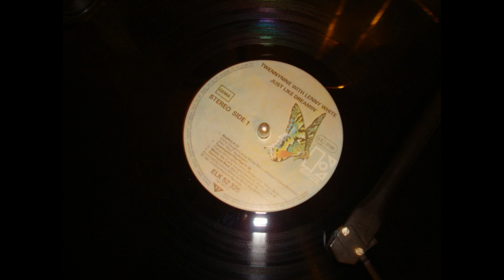TWENNYNINE AND LENNY WHITE - Don't Look Back